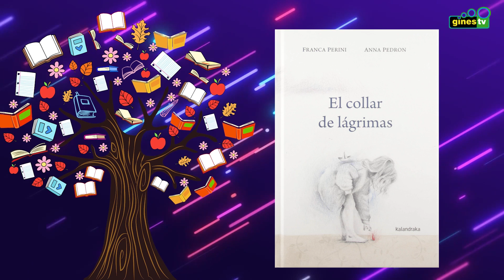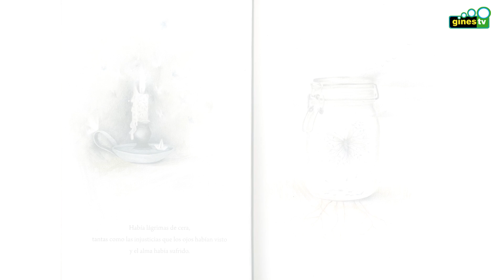LA HORA DEL CUENTO. El collar de lágrimas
La Biblioteca Municipal de Gines 'Rocío Ostos Estévez' nos presenta para La hora del cuento 'El collar de lágrimas', de Franca Perini y Anna Pedron.